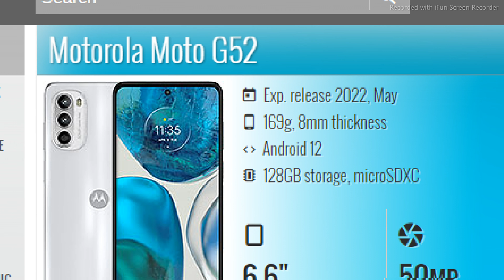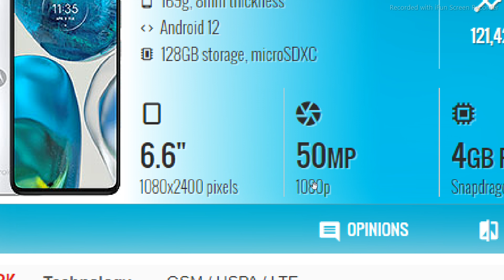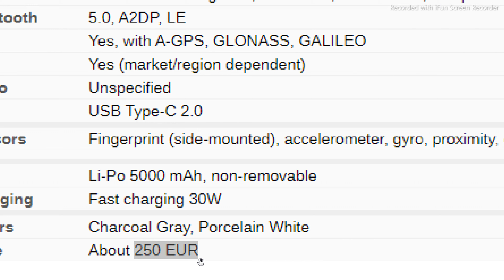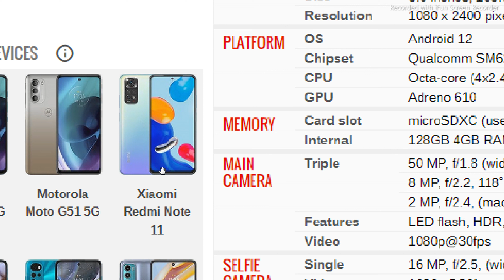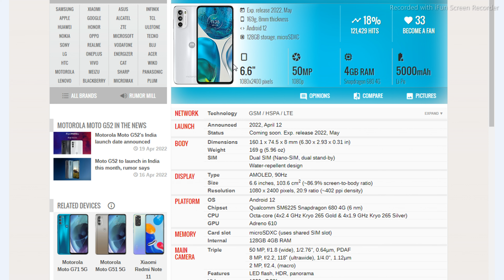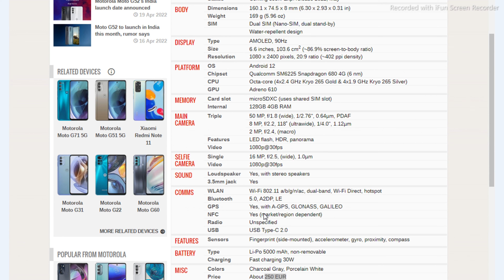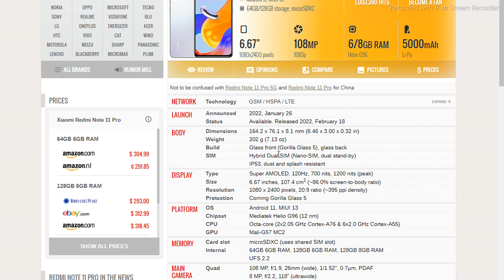Motorola Moto G 52 first impression, review , in price in Pakistan and India,Urdu Hindi , UsamaSaeed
UsamaSaeedIT UsamaSaeed

Motorola Moto G 52 first impression
Motorola Moto G 52 review
Motorola Moto G 52  in price in Pakistan
Motorola Moto G 52in price in  India
Motorola Moto G 52 Hindi